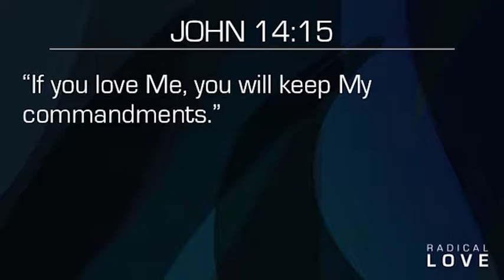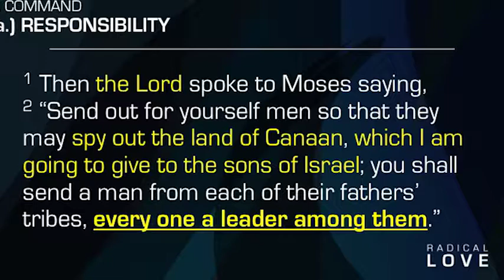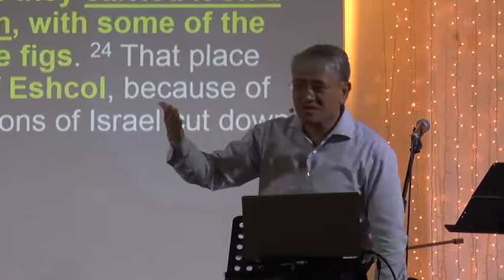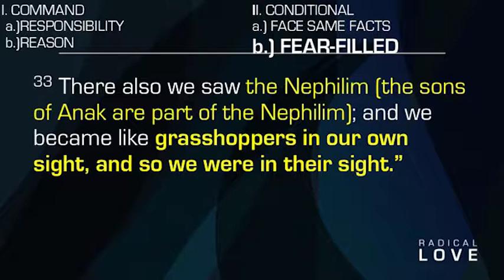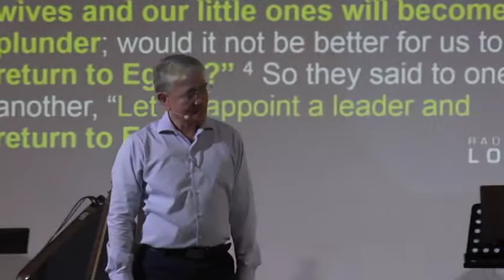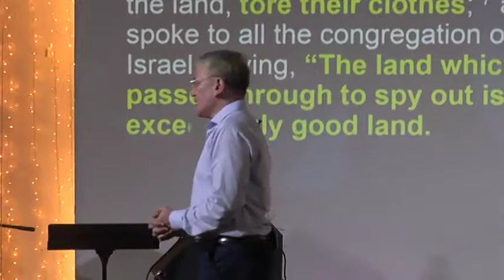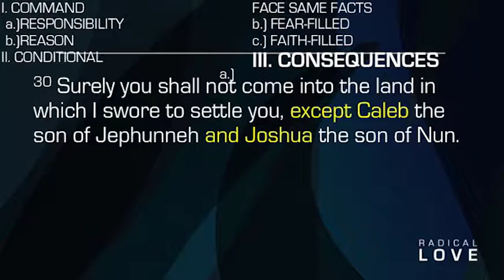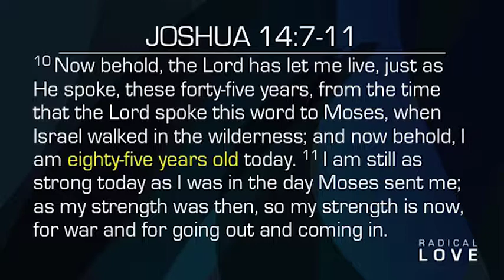OBEY GOD'S WORD AND APPOINTED AUTHORITIES BY PTR BEEBO MONTAÑA